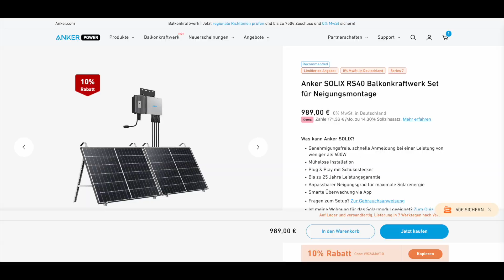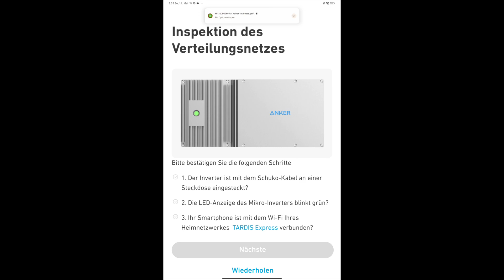Anker SOLIX RS40 Balkonkraftwerk 600W - App Einrichtung (2023)